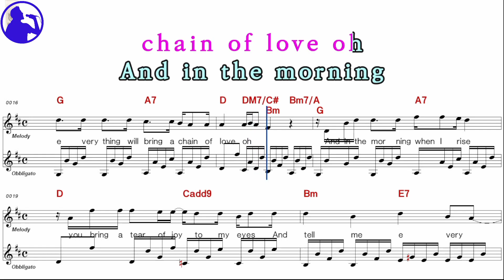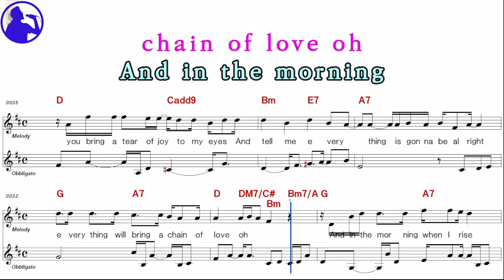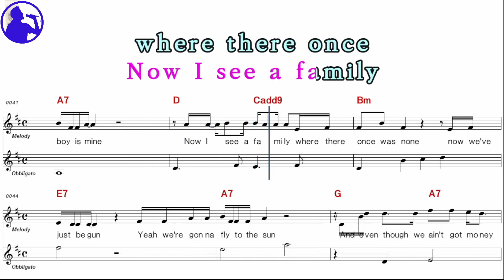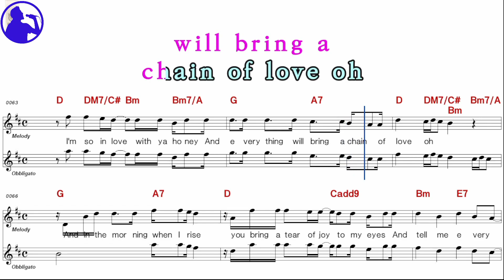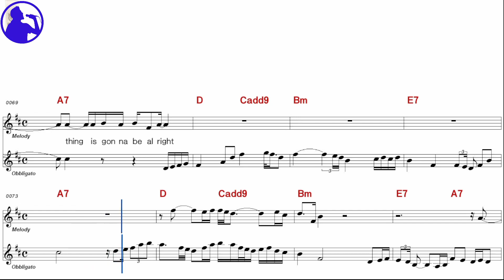Kenny Roggins-Danny's song karaoke sheet music,MR for players,chord,chorus,Lyrics add(Ye karaoke)